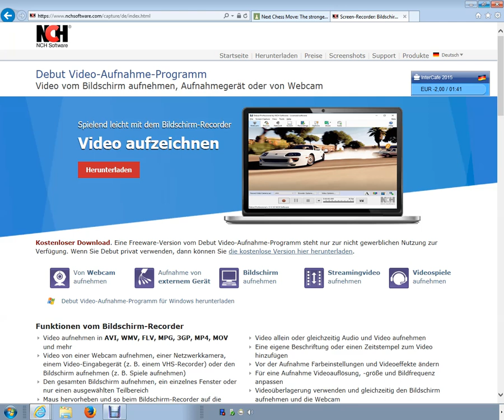Unbenannt 1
Beschreibung